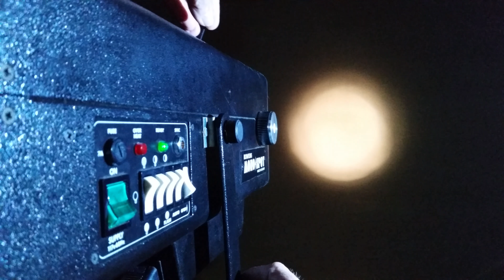MonoSpot11142016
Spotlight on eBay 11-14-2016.